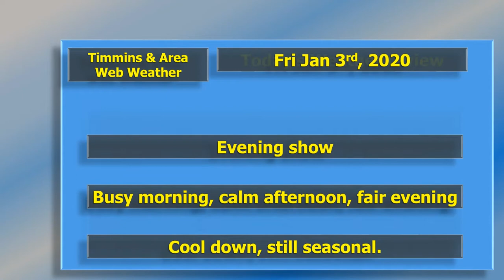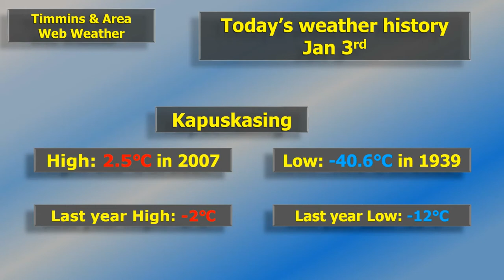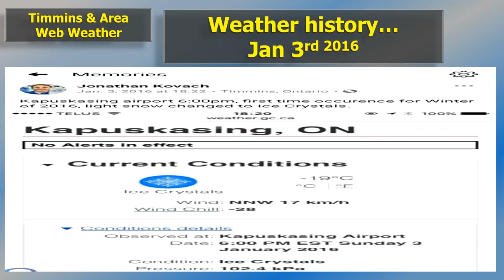Fri Jan 3rd, 2020 Evening report of today's conditions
Fri Jan 3rd, 2020 as we finish up the work week and introduce an early morning cold front.  Small correction, the snowfall on the ground for Kapuskasing, should read as "Current" with the accurate amount of snow...almost double the amount from Timmins.